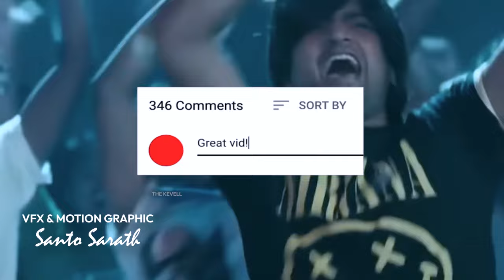Movies that Inspired for Kanguva | Cinema Thandora-ish #1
In this Video:
🔥 Kanguva: The Epic Connections You Didn’t See Coming! 🔥

Tribe life, reincarnation, and modern timelines—Kanguva takes us on a ride like no other! But did you know this cinematic masterpiece has parallels to some legendary movies from Kollywood, Bollywood, Hollywood, and even gaming universes? 🤯

In today’s episode of Cinema Thandora, we dive deep into fascinating references and comparisons:
🎬 7aum Arivu and its reincarnation twist
🎥 Magadheera (Maaveeran) and its gripping past-life connection
💥 Jackie Chan’s The Medallion
🌴 The brutal tribal clashes in Apocalypto
🕵️‍♂️ The game-changing Assassin’s Creed saga
And much more, including some mind-blowing anime and cartoon throwbacks like Naruto and Avatar: The Last Airbender!

From tribal landscapes to reincarnation sagas, this video is packed with unique insights, memes, and engaging comparisons. Don’t miss out on this exciting journey into the cinematic universe!

💡 Share your thoughts! Which movies or series do you think Kanguva reminds you of? Drop your favorite references in the comments below!

00.00 -  Intro
00.33 - Reference 1
01.38 - Reference 2
03.00 - Reference 3
03.32 - Reference 4
04.42 - Reference 5
05.40 - Reference 6
06.16 - Reference 7
06.30 - Reference 8
07.00 - Reference 9